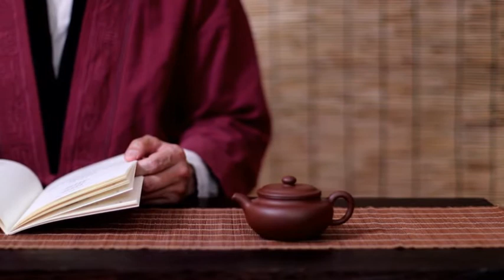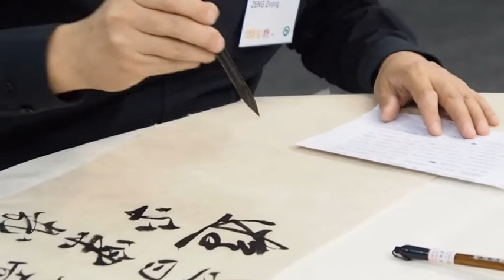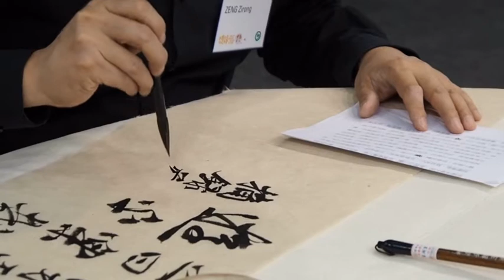How Chinese philosophy influenced Western Liberalism: from wu-wei to laissez-faire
Book - Taoism: The Fundamental Books: Tao Te Ching, Lieh Tzŭ, Chuang Tzŭ

Read on Kindle
Read on paperback
Read on hardcover